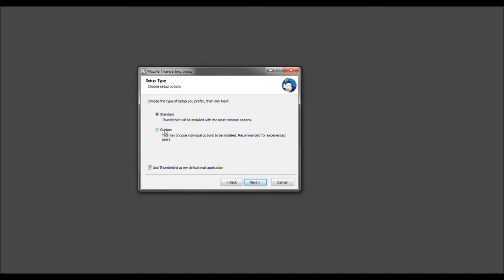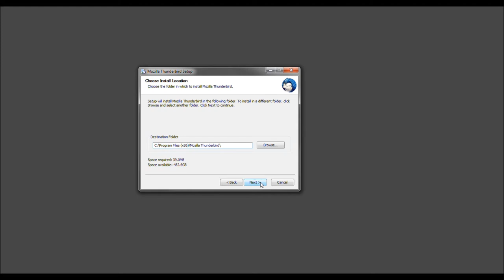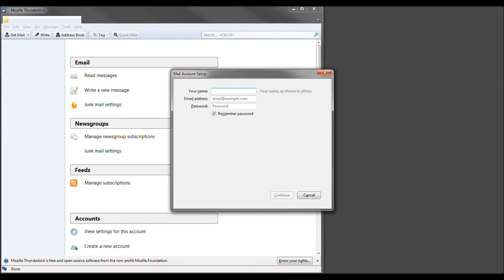Install Mozilla Thunderbird Email Client on Windows 7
We're going to show you how to do a Custom Install on Mozilla Thunderbird, an Email Client for Windows 7.

This is a multi-part tutorial.